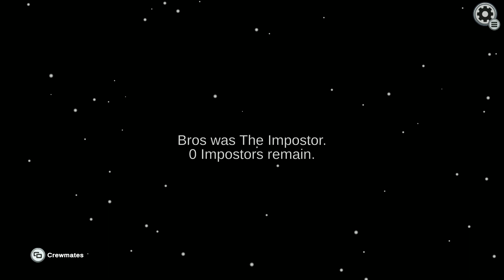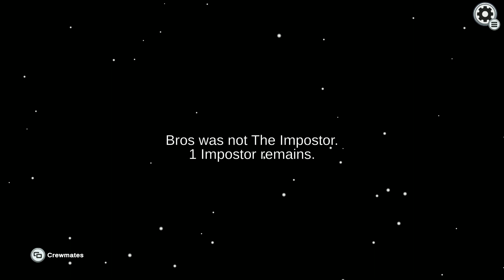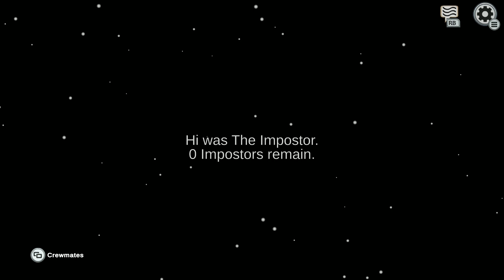Among Us - Xbox Series X Gameplay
Among Us - Xbox Series X Gameplay. Some Among Us gameplay captured on Xbox Series X. Among Us just dropped today on Xbox Series X|S and Xbox One for $4.99 and it's also available on Xbox Game Pass. Among Us for Xbox Series X|S and Xbox One released on December 14th, 2021.